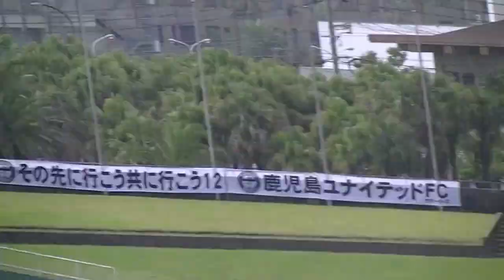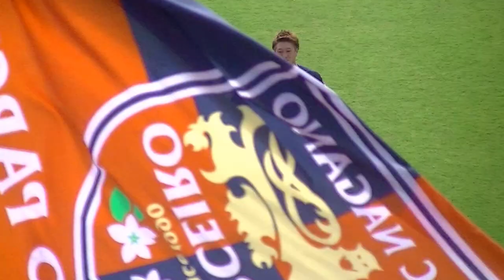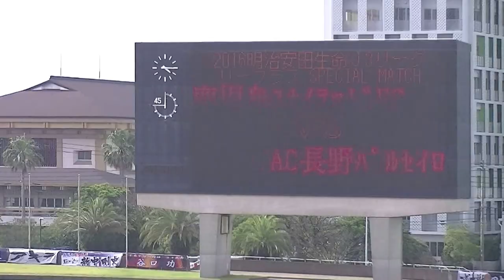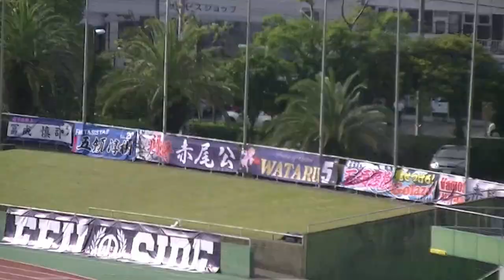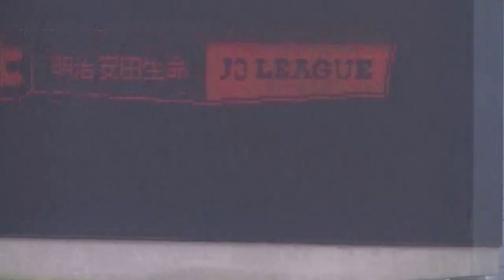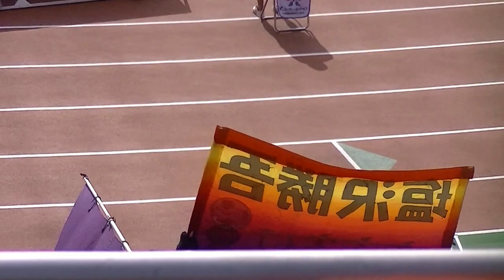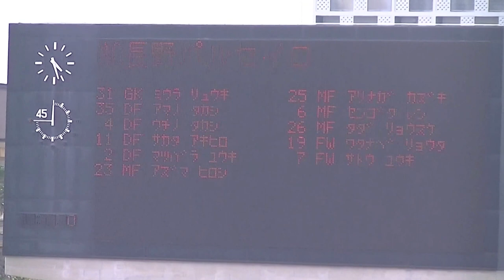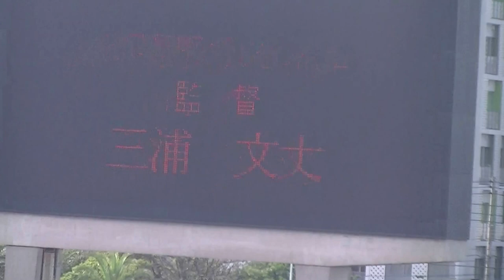鹿児島ユナイテッド対長野パルセイロ ウォーミングアップ 応援歌 長野パルセイロの選手紹介 2/10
2016年6月18日(土) 17時 J3第13節
가고시마 유나이티드 vs 나가노 파르세이루
Kagoshima United vs Nagano Parceiro
鹿児島県立鴨池陸上競技場 4,706人
0-0